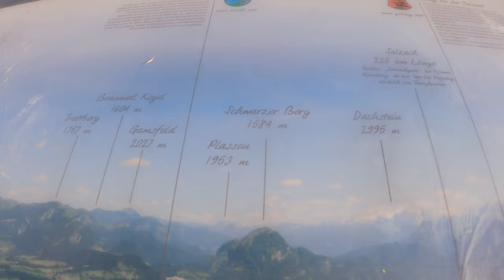Germany's Highest Mountain Road Rossfeld Panorama Strasse Drive And Views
A drive hyper-lapse on the Rossfeld Panorama Strasse in Bavaria, Germany and views from the many parking spots. It is Germany's Highest Mountain Road. Its located between the Salzach river valley and Berchtesgaden.
The Roßfeldpanoramastraße (formerly known as Roßfeldhöhenringstraße) was constructed between 1937 and 1940 as an Eastern extension of the German Alps Motorway by the government agency ‘Deutsche Alpenstrasse’ (German Alps Motorway). High Göll, in the south of the Roßfeldhöhenringstraße reaching an altitude of 2,522 meters.
Driving all the serpentines is certainly exciting and fun. There are numerous twists and turns. Especially motorbike rides really enjoy this road.

Toll road prices at the time of filming:
Car including Driver and Passenger 8,00 €
Motorbike including Rider and Passenger 4,50 €
Bus including Passenger 55,00 €
10 x Ticket only to buy on Toll-Station in Oberau
Car 64,00 € / Motorbike 36,00 €

🧳Explore the beauty of Bavaria with Expedia!

🛍️ Amazon GoPro